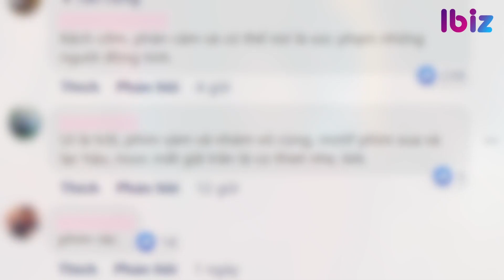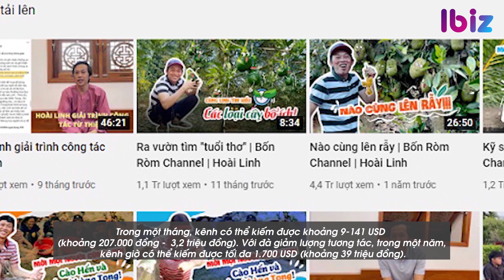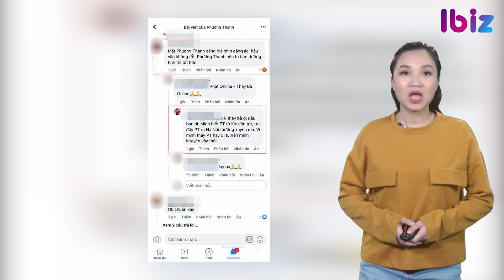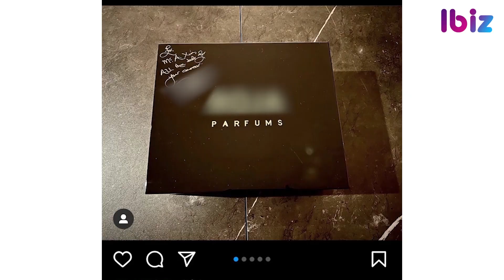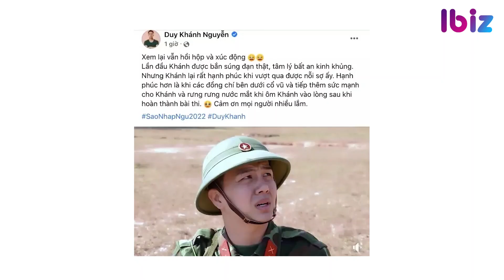Tin giải trí hot 3/4 | NSUT Hoài Linh tiếp tục gặp vận xui trong sự nghiệp | Ibiz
Tin giải trí 3/4 | NSUT Hoài Linh tiếp tục gặp vận xui trong sự nghiệp

NSUT HOÀI LINH TIẾP TỤC GẶP VẬN XUI VỀ SỰ NGHIỆP
PHẢN ỨNG BẤT NGỜ CỦA PHƯƠNG THANH KHI ANTI FAN NHẬN XÉT 'MẶT CÀNG GIÀ NHÌN CÀNG ÁC'
SỞ HỮU LOẠT ĐỒ HIỆU GIÁ ‘KHỦNG’, TRẤN THÀNH LÀ NGHỆ SĨ GIÀU NHẤT NHÌ SHOWBIZ?
TRƯỜNG GIANG TIẾT LỘ CÁCH DẠY CON ĐẶC BIỆT TỪ TRONG BỤNG MẸ
TRƯƠNG HỒ PHƯƠNG NGA BẤT NGỜ HÉ LỘ VIỆC GIỮ IM LẶNG TRONG PHIÊN TÒA NĂM XƯA
HOA HẬU DIỄM HƯƠNG ẨN Ý CHUYỆN LY HÔN LẦN 2?
PHẢN ỨNG BẤT NGỜ CỦA DUY KHÁNH KHI BỊ CHÊ YẾU ĐUỐI Ở SAO NHẬP NGŨ
NGỌC LAN GÂY 'SỐC' KHI TUYÊN BỐ ĐÃ LẬP SẴN DI CHÚC CHO CON
CUỘC SỐNG ĐÁNG MƠ ƯỚC CỦA LÝ HẢI BÊN VỢ VÀ 4 CON THƠ
ANH TRAI NSUT THÀNH LỘC NÓI GÌ TRƯỚC NẠN ‘LOẠN YOUTUBER BẨN’?